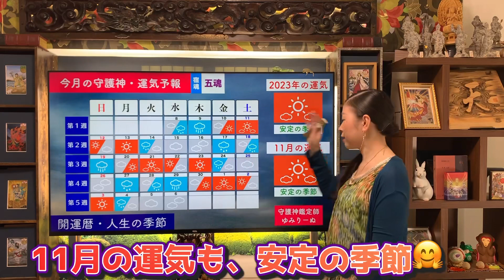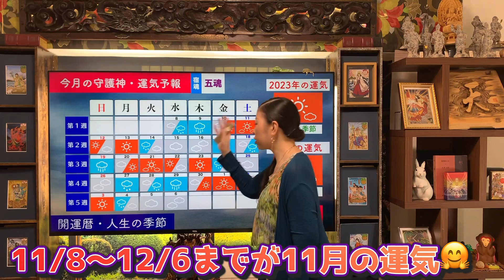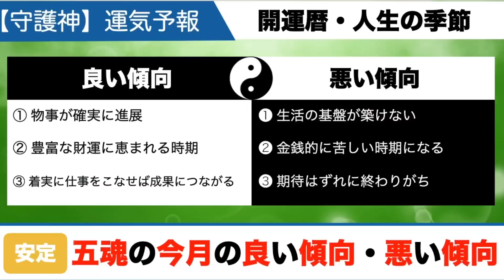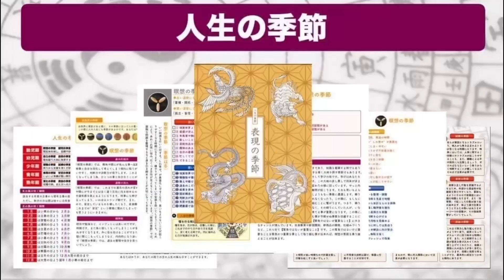2023年11月の五魂の運気予報！運勢を占う